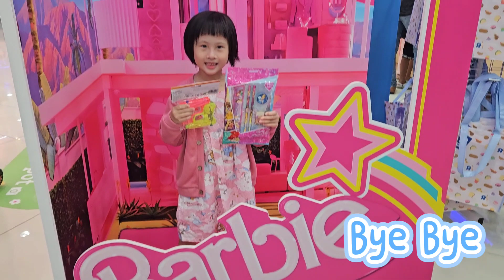Marsden Swim School at Jurong Kechil and Toys R Us at VivoCity Aug 2023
thank you all the coaches who had taught and guided my boy in Marsden swim school!